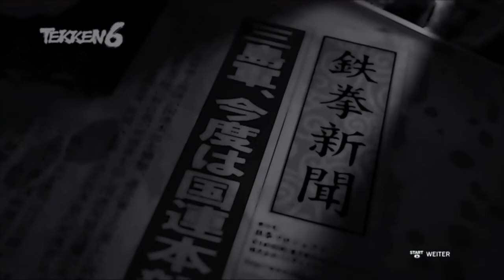Tekken 6 , die ersten 10 Minuten , XBOX 360 , 1/3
bei Amazon kaufen: